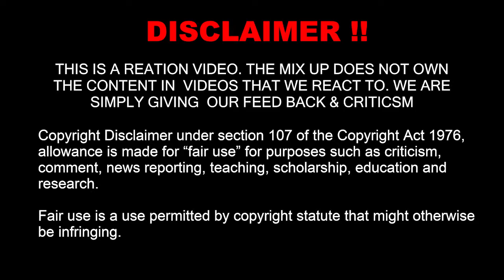Reaction to TOTAL IDIOTS AT WORK #3